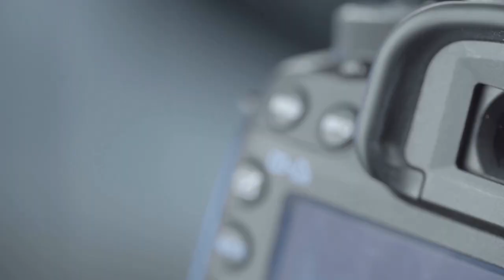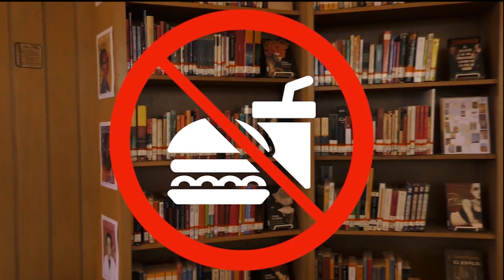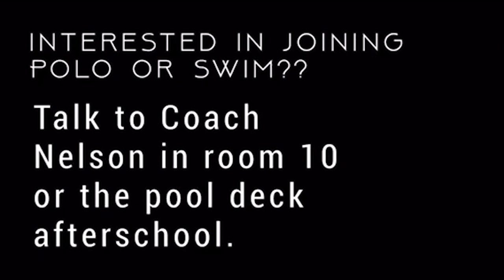Rebel TV - August 22, 2019